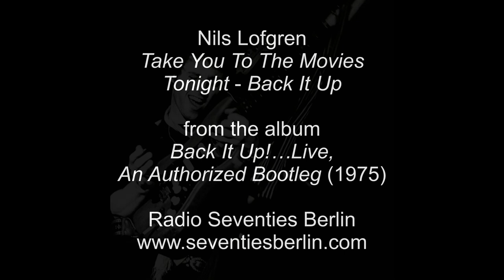Nils Lofgren - Take You To The Movies Tonight / Back It Up (Live, 1975)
from the album "Back It Up!…Live, An Authorized Bootleg", Track 1